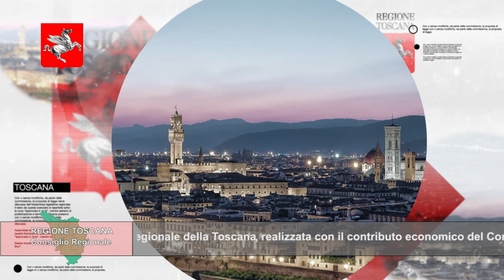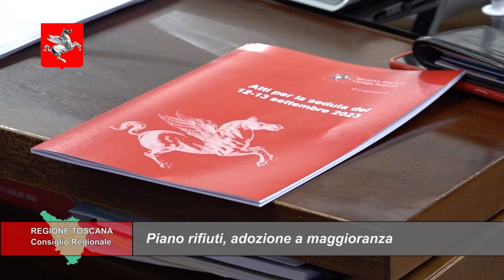TELETRURIA Cronache&Commenti Puntata 34 del 30-9-2023